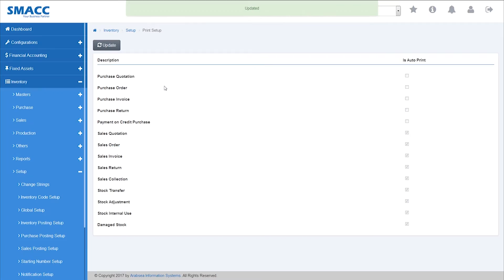Inventory - Setup - Print Setup